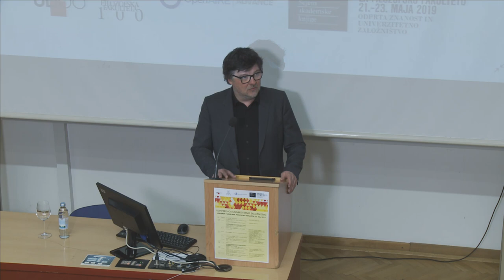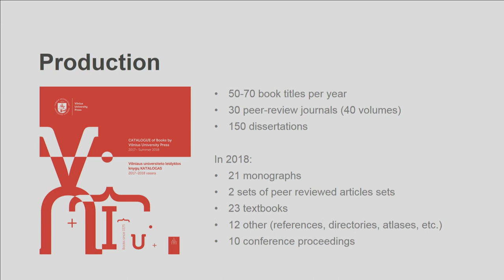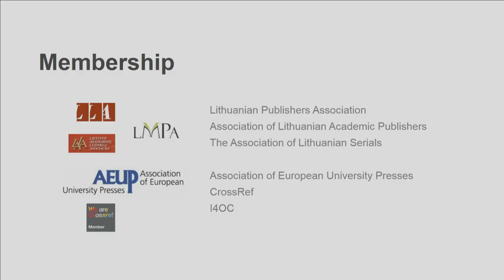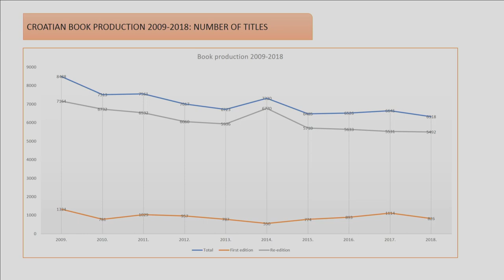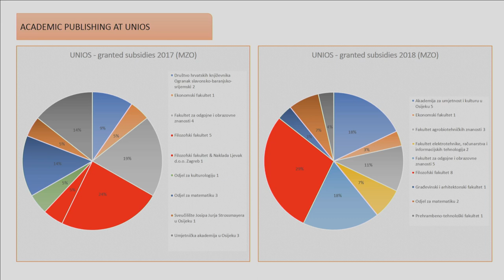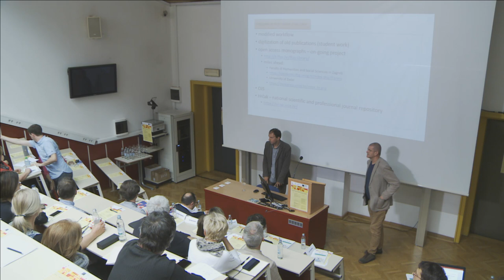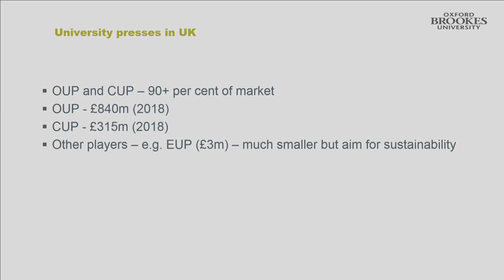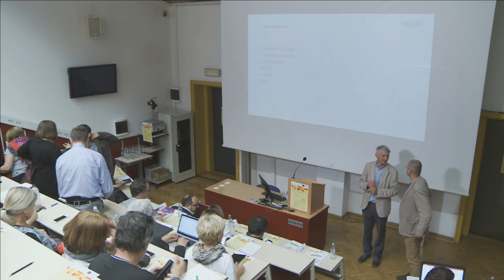University Publishing Conference: Part 1 (Konferenca Univerzitetno založništvo 1. del)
University Publishing Conference: Part 1 (Konferenca Univerzitetno založništvo 1. del): Thursday, 23 May 2019: 10.00 – 12.15